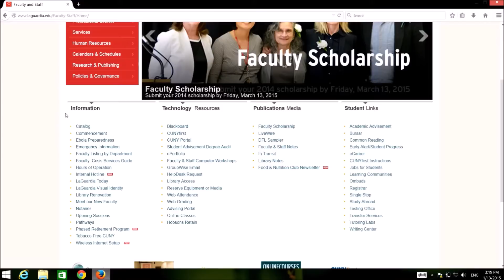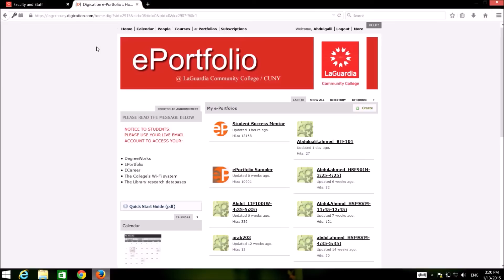ePortfolio How to login to ePortfolio